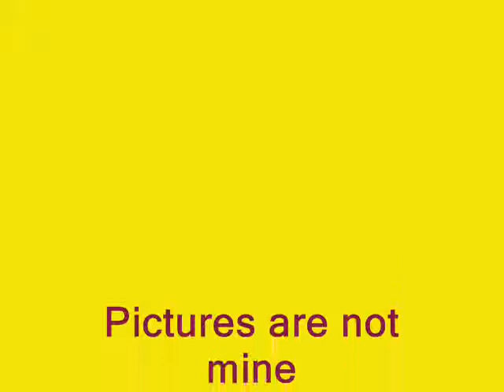Giraffes - Dont worry be happy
Giraffe Slideshow.